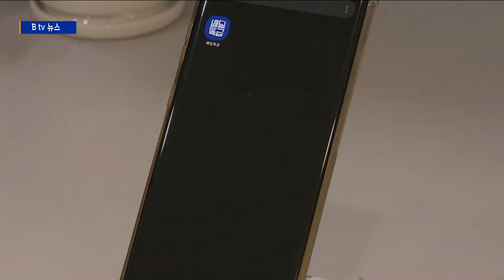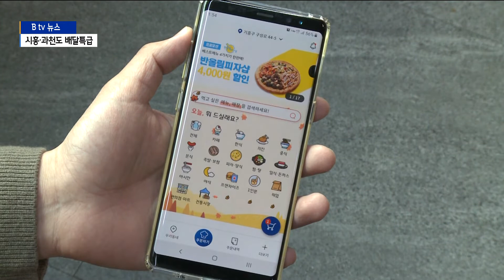[경기]시흥·과천 배달특급 오픈...누적거래액 900억 달성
경기도 공공배달앱 '배달특급'이
이달부터 시흥시와 과천시에서도 서비스를 시작합니다.

이로써 성남시를 제외한
도내 모든 시군에서 만나볼 수 있게 된 건데요.

출시 1년 만에 누적거래액도
900억 원을 돌파했습니다.

임세혁 기자의 보도입니다.

경기도 공공배달앱 '배달특급' 서비스 권역이
성남시를 제외한 도내 30개 시군으로 늘어났습니다.

경기도 주식회사는
이달부터 시흥시와 과천시, 부천시에서도
배달특급 서비스를 시작한다고 밝혔습니다.

시흥시의 경우
1천200개 점포가 가맹계약을 체결한 상탭니다.

과천시는 가맹 점포가 160여곳으로 아직 많지 않지만
안양, 의왕과 인접해 있어
많은 이용이 이뤄질 것으로 기대됩니다.

[이상훈 / 경기도주식회사 플랫폼사업팀 팀장]
"시흥, 과천, 부천이 원래는 올해가 아니라 내년도에
오픈 계획이 사실 있었습니다. 시군 협의과정에서
천천히 하고 싶다는 기초단체의 요청사항이 있어서...
그런데 소상공인들이 먼저 왜 우리 지역은 빨리 오픈을 안시
켜주냐는 민원들이 많이 발생했어요. 그러다보니까
내년에 해야할 걸 미리 조기 개통이 되게 됐습니다.

공공배달앱 롤모델로 자리매김하고 있는
배달특급은 1일 기준으로
누적거래액도 900억 원을 넘어섰습니다.

지난해 12월 1일 서비스를 시작한지
1년 만에 거둔 성과입니다.

현재 배달특급에는 도내 4만3천250개 가맹점이 입점해
약 60만명의 회원이 이용하고 있습니다.

경기도 주식회사는 "앞으로도
친환경 배달 등의 캠페인과
다양한 할인이벤트 등으로
도민들에게 더 가까이 다가가겠다"고 밝혔습니다.

촬영/편집-김길정 기자

SK브로드밴드 경기뉴스,